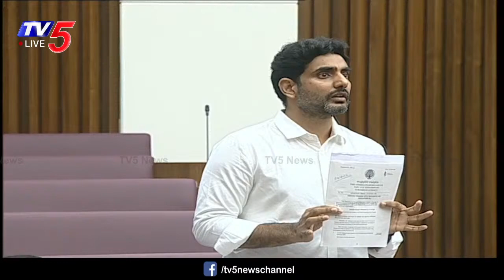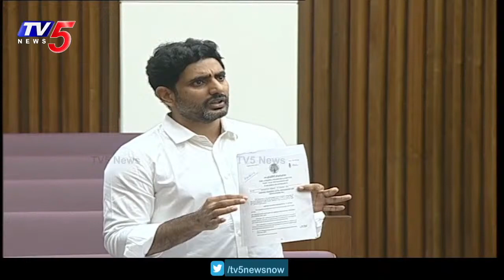AP Council : Andhra Pradesh Council LIVE | TV5 News Digital